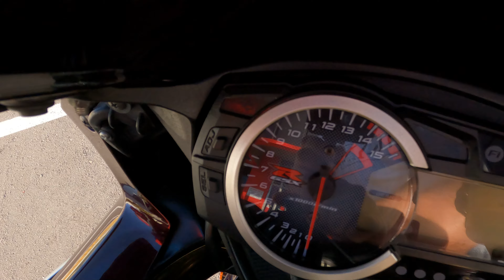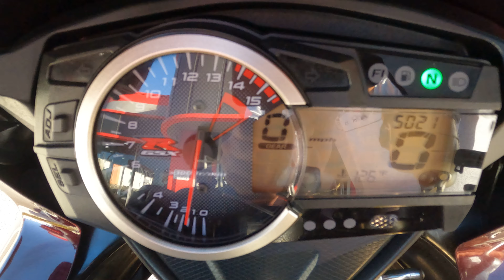2009 Suzuki GSXR1000 / Walk Around / Start Up / Sound Clip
7696 Broadway, Lemon Grove, California 91945.

Redesigned for 2009, Suzuki’s GSX-R1000 was an even tighter track weapon than before while remaining so well tamed-- it's simultaneously a perfectly responsive and user-friendly street motorcycle.

Brought to us by a local rider as a trade-in, this GSXR1000 features original oem bodywork in candy dark cherry red, a rare color combination that's in fantastic shape with few visible blemishes.

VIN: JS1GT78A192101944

Stock # 3310

Miles: 5,011